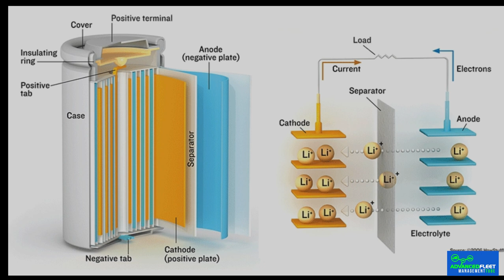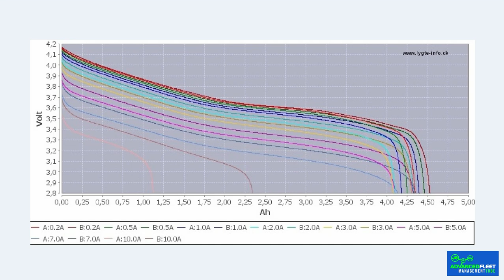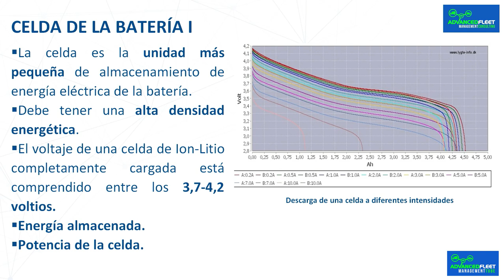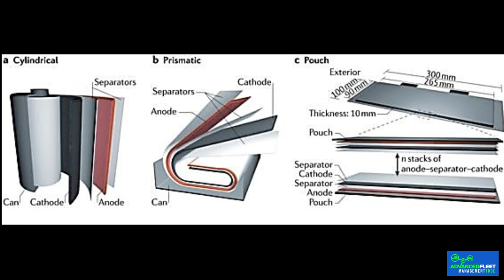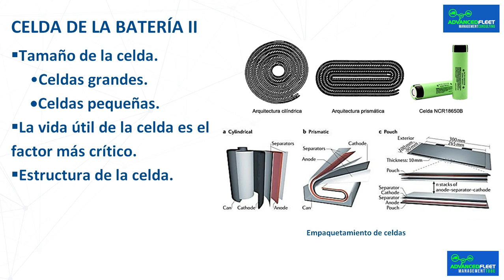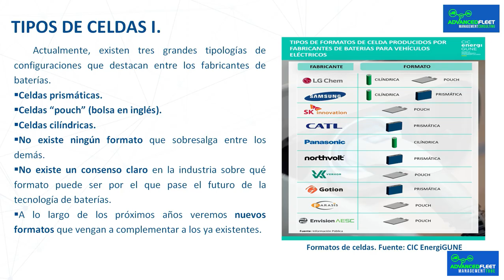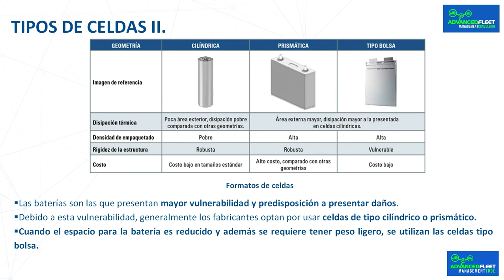Componentes de la batería del vehículo eléctrico I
La ponencia desarrolla la celda la de la batería, la unidad de almacenamiento más pequeña, su funcionamiento y tipos.

Subtitulos: Español, English, Catalá, Galego, Euskera, Português, Français, Română, Italiano

Bibliografía.